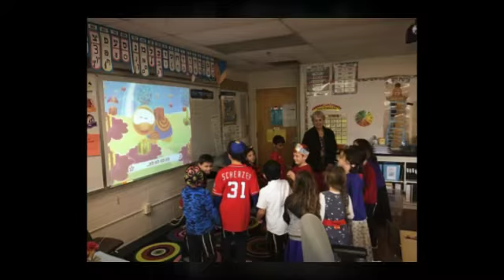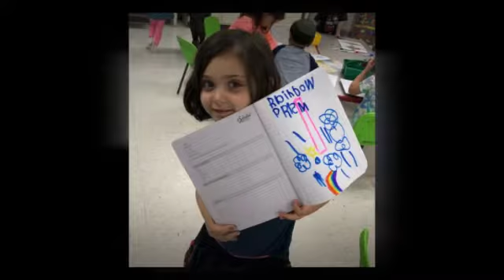Lower School Snapshot - Parsha Noach 2019